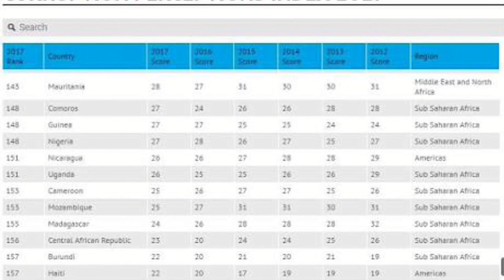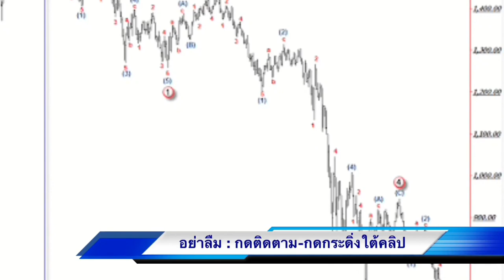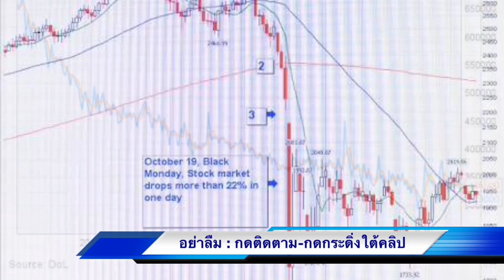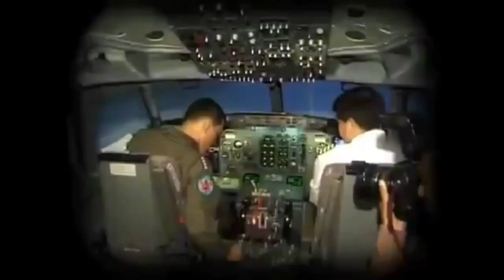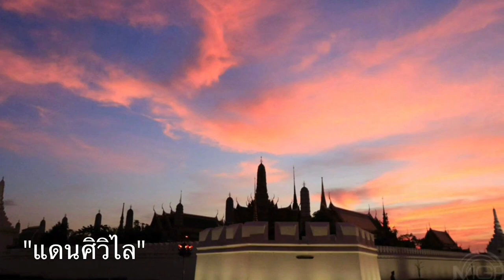2032 เบื้องลึก !! จีนจัดหนักเอาผิดโคโยตี้งานศพ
รอยเตอร์-ข่าวสด-มติชน-อาชญากรรม

อาจารย์พิเศษ มหาวิทยาลัยเชียงใหม่ -มหาวิทยาลัยพายับ